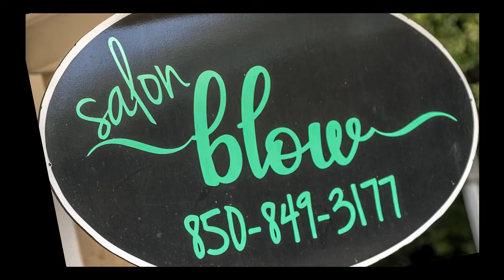Shannon Cook's 'Salon Blow' - 'ANY QUESTIONS?'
Salon Blow is Downtown Chipley, Florida's full-service hair salon and boutique.
Check out ‘Salon Blow’ for the newest fashions, hair styles, salon tanning and waxing and much more.  See Shannon Cook in Downtown Chipley at 1069 Main Street.

Produced by Real Florida Media, subsidiary of The Goulding Agency in Chipley, Florida.